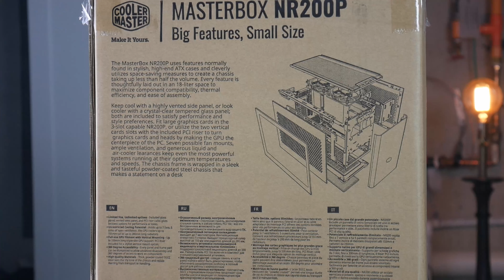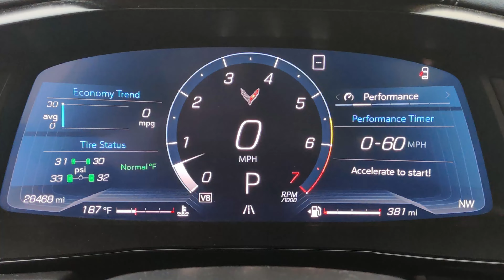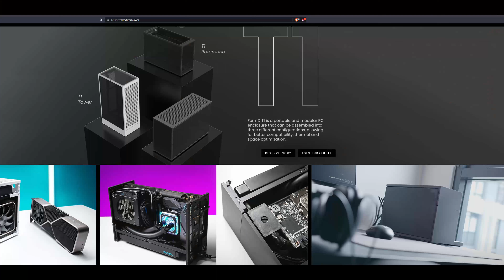10 things I HATE about The Cooler Master NR200P Mini ITX Case - Build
The Cooler Master NR200P Mini ITX PC Build for 2022?  Performance is top notch but... the NR200P Max is the version with proper top mount radiator support, and well, click the (NR200P Max) or Check out all the vibrant color options! (NR200P)
- A Keyboard that does it all! PC, cloud storage, BTC node and so much more
- Get Umbrel for a an easy setup for that personal cloud storage and that BTC node. Seriously it's like a 3 click setup and 100% FREE
- The meshlicious!
- The meshlicious with glass!
My opion, get the 3.0 riser save some money. 4.0 really only utilised for storage devices. If by some wonder of tech 4.0 is a thing, a riser is less than or equal in cost if bought separately.
- Formd - The no compromises ITX king

Music credit in order of plays:
1st song - 'Rat on Majal' by UploadTwashe (aka Aldopblonde)
2nd song - "Glass in my ___" by UploadTwashe (aka Aldopblonde)
3rd song - "___ ym ni ssalg" by Uploadtwashe (aka Aldopblonde)